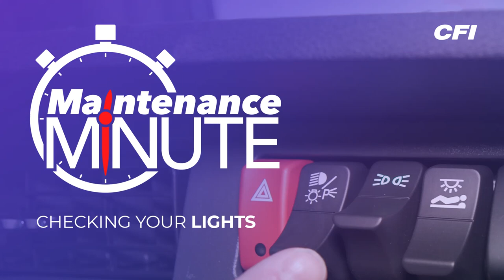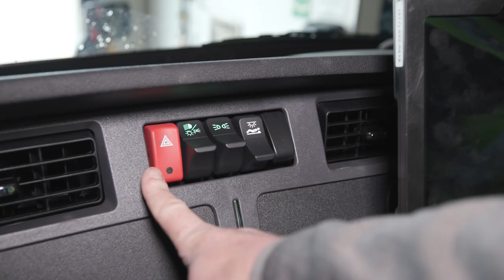Maintenance Minute: Checking Your Lights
"Our lights are vital to being safe. Please make sure that all of your lights are functioning properly." - Jacob, CFI Safety Training Specialist

In today's Maintenance Minute video, Jacob shares how to properly check your lights.

What do you want to see featured in our next Maintenance Minute video?